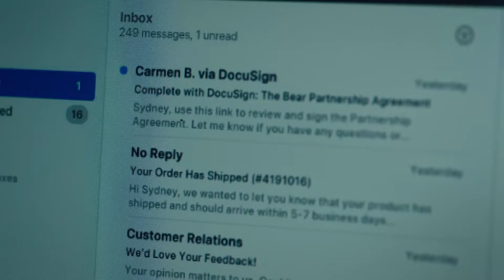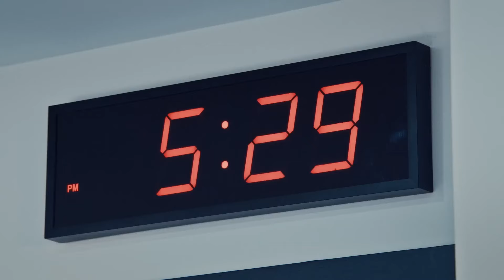THE BEAR Season 3 Trailer (2024) Jeremy Allen White, Ayo Edebiri Series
It’s a losing battle every day in the restaurant business, and as Carmy pushes himself harder than ever and demands excellence from his crew, they do their best to match his intensity. Their quest for culinary excellence propels them to new levels and stresses the bonds that hold the restaurant together.

Created by:  Christopher Storer
Starring: Jeremy Allen White, Ebon Moss-Bachrach, Ayo Edebiri, Lionel Boyce, Liza Colón-Zayas, Abby Elliott, Matty Matheson
Streaming on Hulu June 27, 2024
SUPPORT US!

FilmIsNow is the No.1 channel to watch all the latest trailers, clips and other exciting content for upcoming movies. The FilmIsNow team is dedicated to providing you with the best content because we are big movie fans like you.